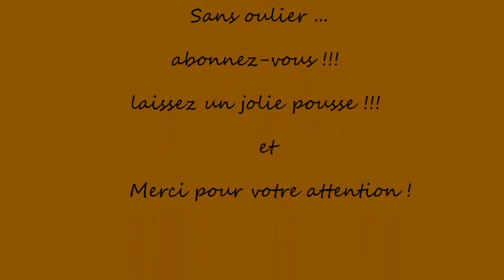Menu turc (crêpes turque, caviar d'aubergine, borek turc, crème au riz)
un menu turc constitué de:
 *pain simit (sur IGTV intagram)
 *crêpes turque
 *caviar d'aubergine
 *borek turc
 *crème au riz

vous retrouvez tout les détails de la recette sur le blog voila le lien: